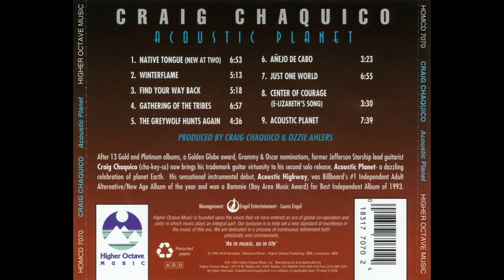Craig Chaquico — Just One World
Craig Chaquico – Acoustic Planet
Country: US
Released: 1994
Genre: Rock
Style: Acoustic
A1  Native Tongue (New At Two) 6:53
A2  Winterflame 5:13
A3  Find Your Way Back 5:18
A4  Gathering Of The Tribes 6:57
B1  The Greywolf Hunts Again 4:36
B2  Añejo De Cabo 3:23
B3  Just One World 6:55
B4  Center Of Courage (E-lizabeth's Song) 3:30
B4  Acoustic Planet 7:39